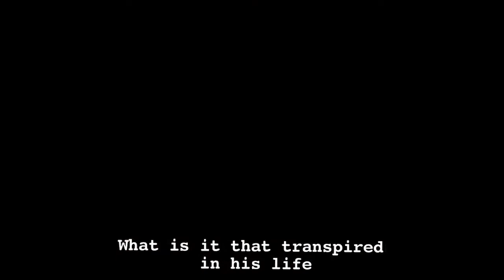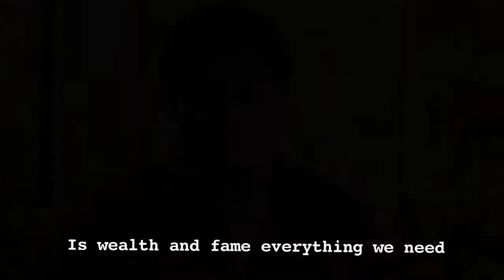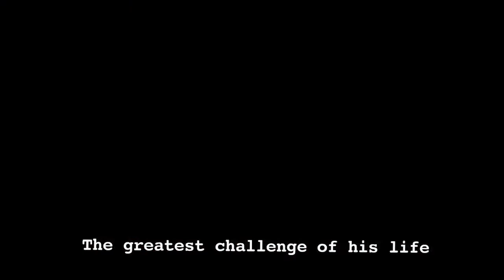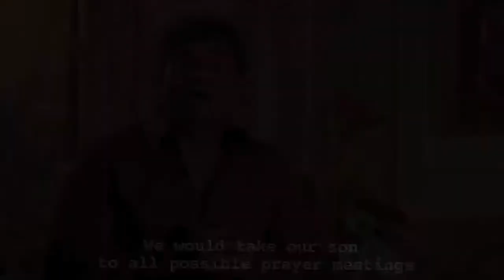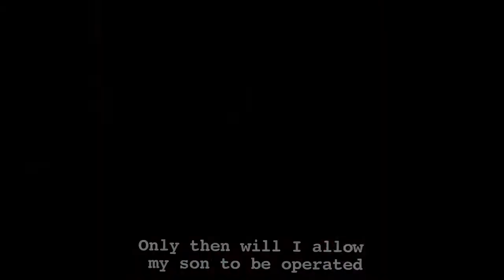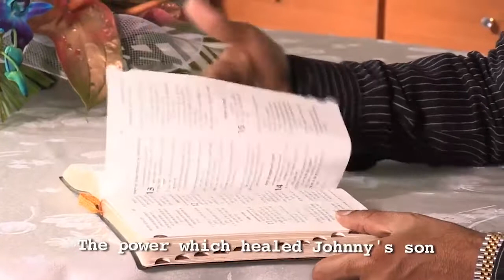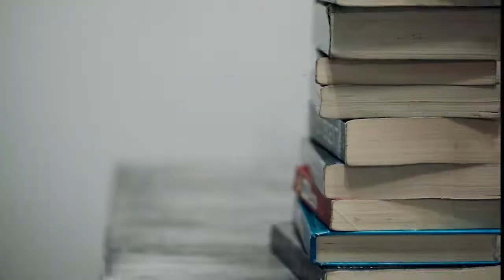Johnny Lever success story in hindi | life story of johnny lever | Joyful Zindagi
This video contains success story of johnny lever.
He is a great comedian in hindi cinema.
He has made his life by hard work.
johnny lever has worked in lot of bollywood.

success story, jony lever,johnny lever, johnny lever ki kahani,